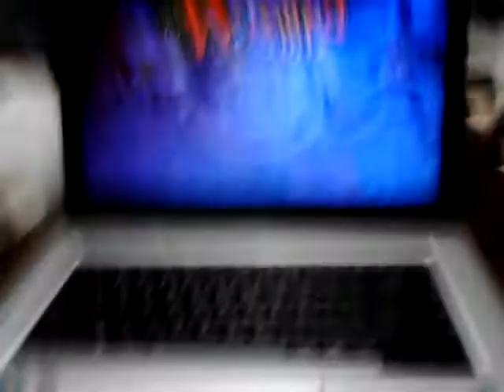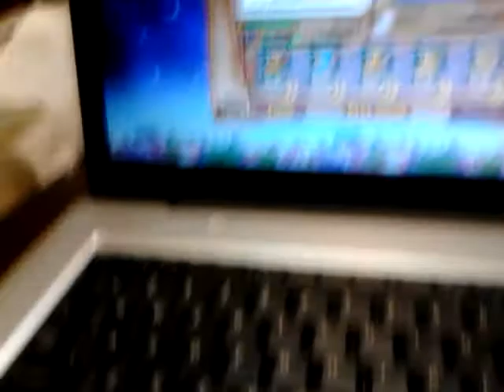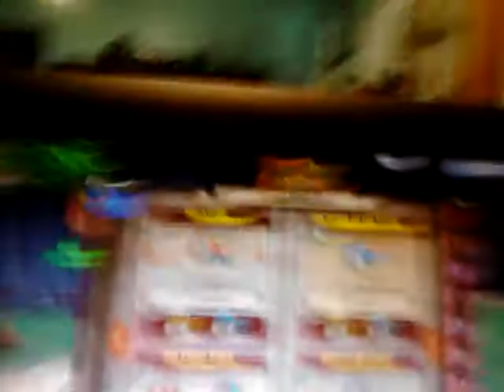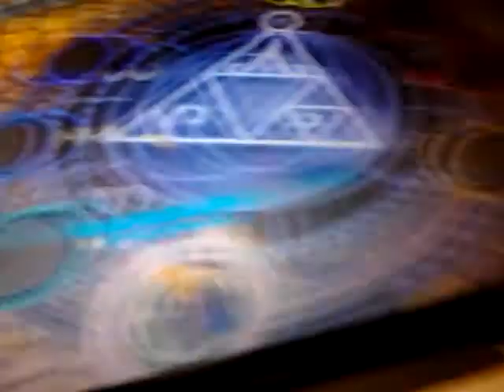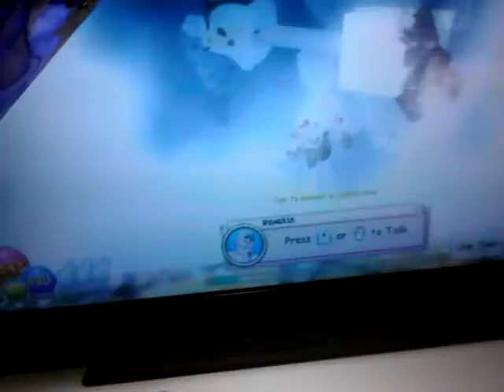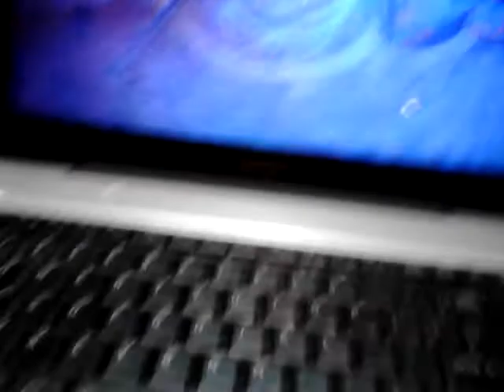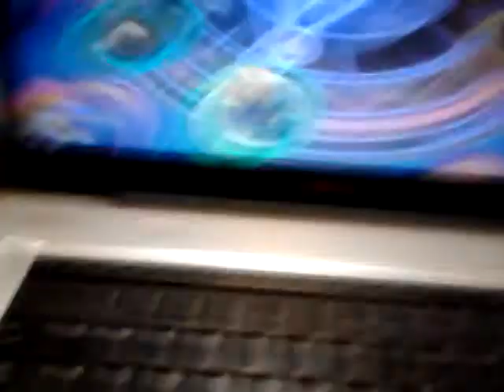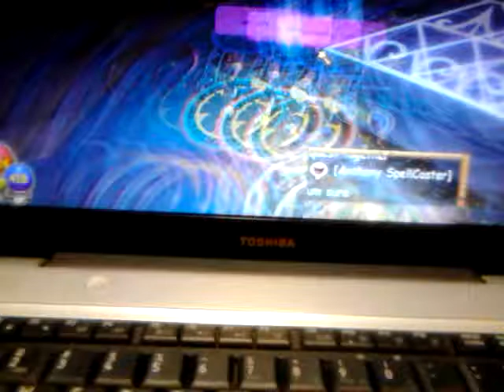Wizard101 aquila mount Olympus